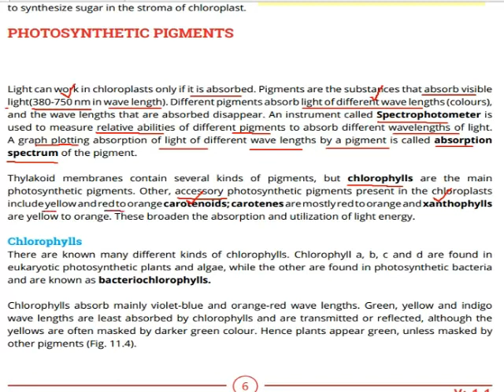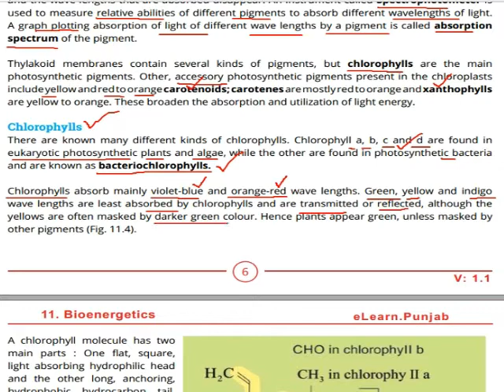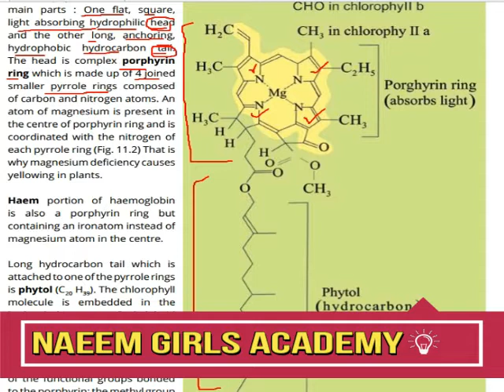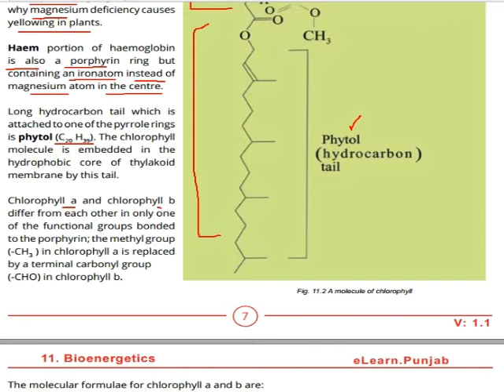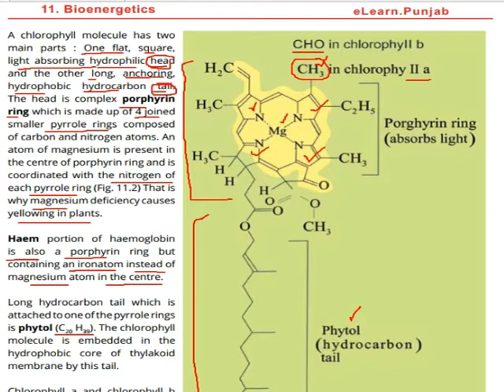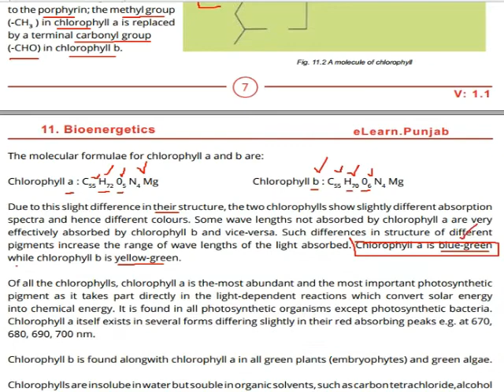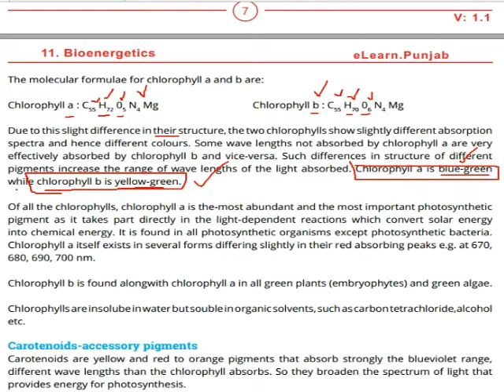Bio 1st Ch 11 Photosynthetic Pigment (Chlorophyll Structure)